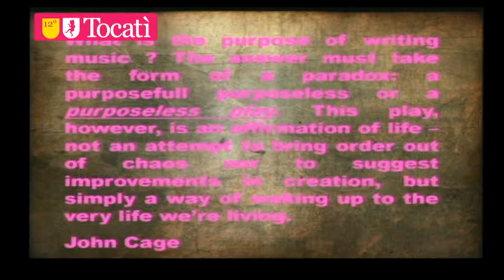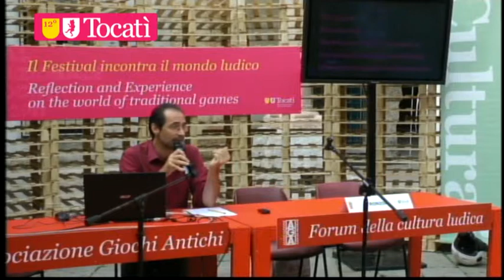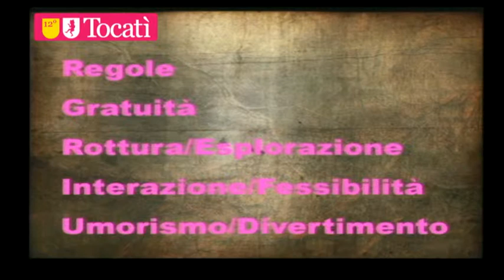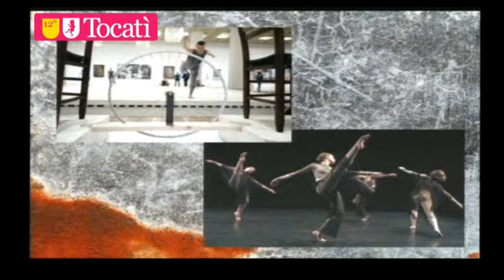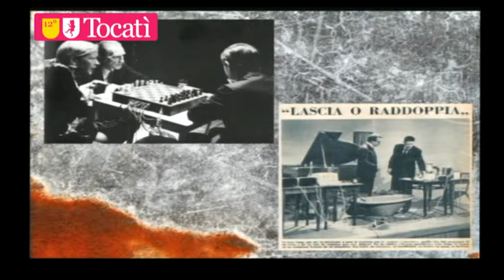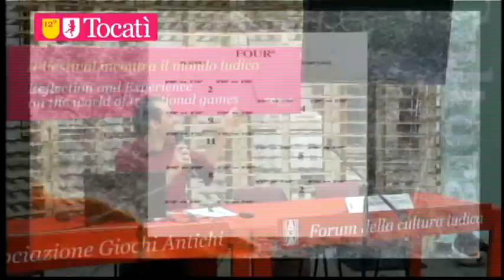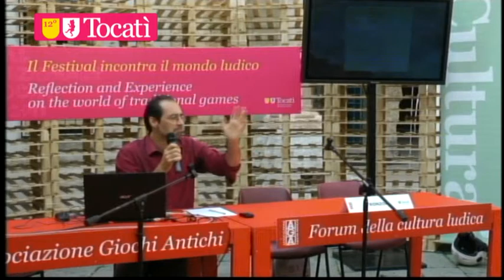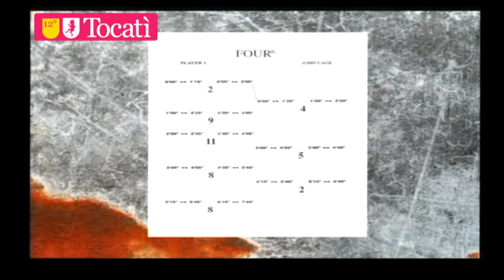Diretta dal Tocatì / Gioco, suono e struttura nell’opera di John Cage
Al Forum Internazionale della Cultura Ludica, il prof. Francesco Ronzon, Accademia di Belle Arti di Verona